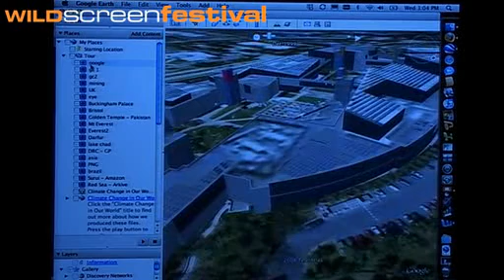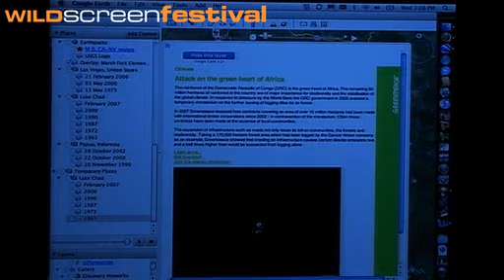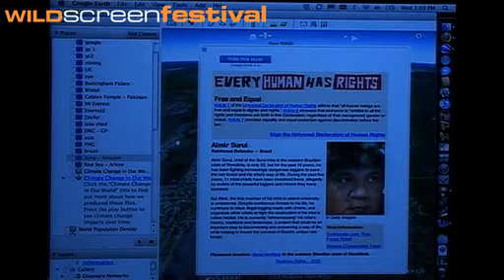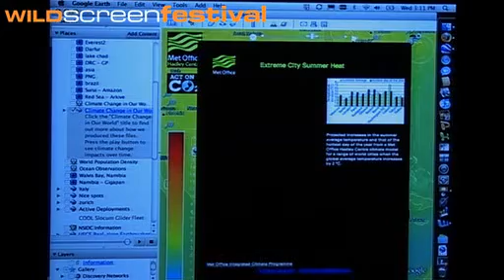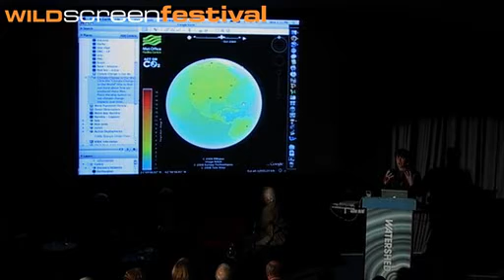Too Little, Too Late? Part 3 of 8 - John Hanke (Precis of Views cont.)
The 2008 Wildscreen Festival, as ever, had a great line up of speakers, sessions, film screenings, workshops and networking events. Highlights included the gargantuan 'Too Little, Too Late?' event, which brought together Sir David Attenborough, Dr James Lovelock, John Hanke (Google Earth), and HRH Prince Carlos - an environmentalist from The Netherlands and grandson of WWF founder, Prince Bernhard. These four great minds discussed at length the most pressing environmental issues that the world now faces.